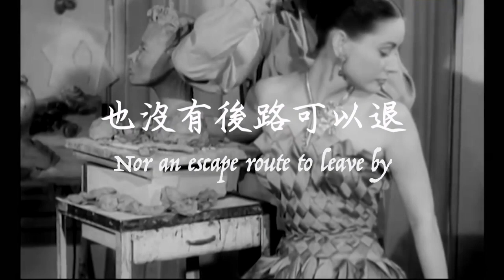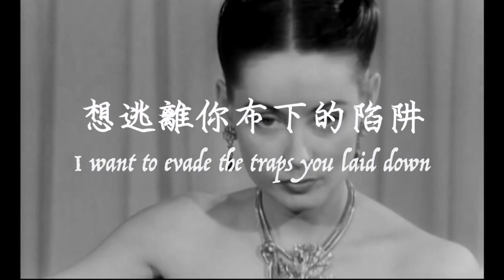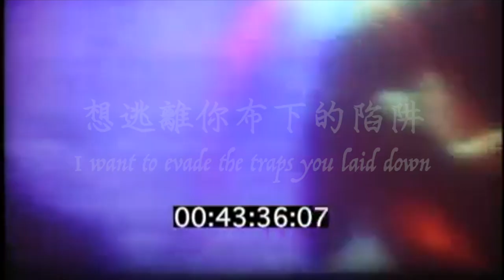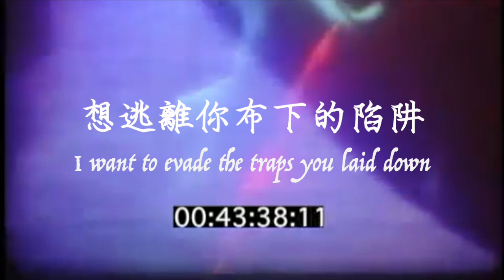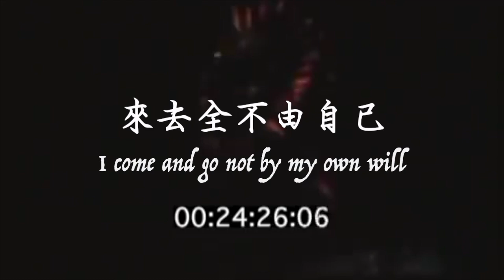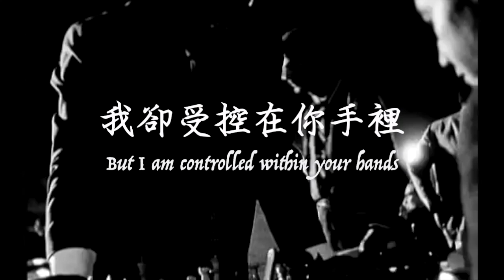王菲 - 棋子 (Faye Wong - Chess Piece)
想走出你控制的領域
卻走近你安排的戰局
我沒有堅強的防備
也沒有後路可以退

I want to leave your controlled domain
Yet I walk into a prearranged battle
I don't have the protection of strength
Nor an escape route to leave by

想逃離你布下的陷阱
卻陷入了另一個困境
我沒有決定輸蠃的勇氣
也沒有逃脫的幸運

I want to evade the traps you laid down
Yet I land upon another predicament
I don't have the bravery to determine a loss or a win
Nor the fortune of escaping

我像是一顆棋
進退任由你決定
我不是你眼中唯一將領
卻是不起眼的小兵

I'm like a chess piece
I only advance or retreat through your decisions
I'm not the only general in your eyes
I'm only an inconspicuous pawn

我像是一顆棋子
來去全不由自己
舉手無悔你從不曾猶豫
我卻受控在你手裡

I come and go not by my own will
You make decisions without regrets, you never hesitate
But I am controlled within your hands

我像是一顆棋
進退任由你決定

我像是一顆棋子
來去全不由自己

我像是一顆棋子
來去全不由自己